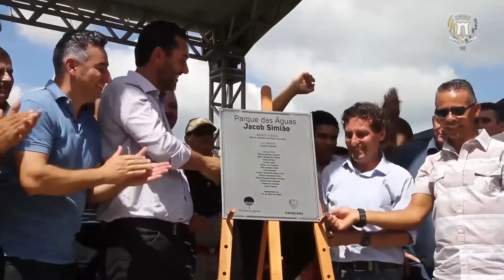Prefeitura em ação - Inauguração do Parque das Águas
Prefeitura em Ação é um quadro da TV Piraquara, que mostra serviços, obras, programas, entre outras ações que são desenvolvidas no município.